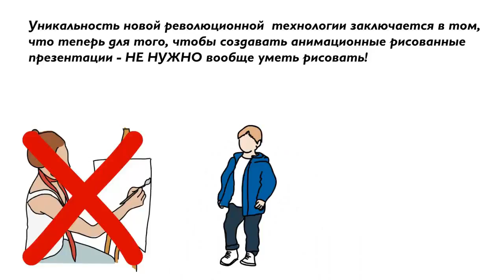заработок онлайн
Инвестиции,пассивный заработок  и торговля